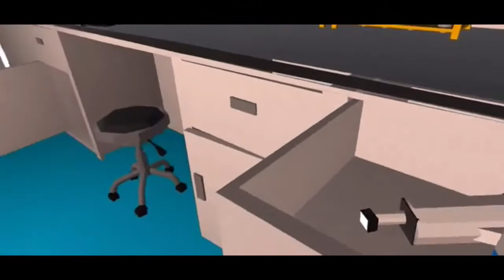I got hired to be a TOP AGENT 😮!!!